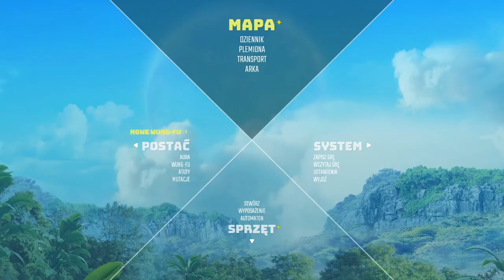BIOMUTANT #16 - Plemię Jagnich zostaje podbite i co dalej ?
No Siema
Dzisiaj kontynuujemy misje ze zdobyciem Fortecy Jagnich.
Zobaczcie co było dalej ?  bo raczej nikt się tego nie spodziewał.